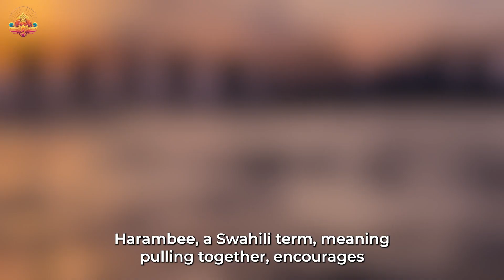Ancient African Philosophers Life Lessons Men Learn Too Late In Life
These ancient African philosophical teachings offer profound life lessons, reminding us of
the importance of interconnectedness, balance, truth, learning from the past, respect,
self-determination, good character, unity, and collaboration. Incorporating these principles
into our lives can lead to personal growth, positive relationships, and a more harmonious
society.